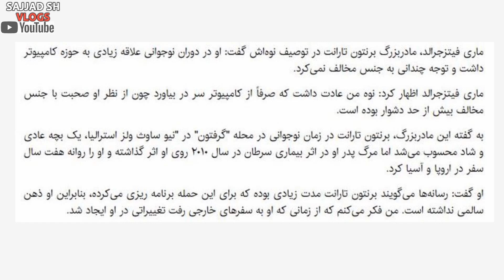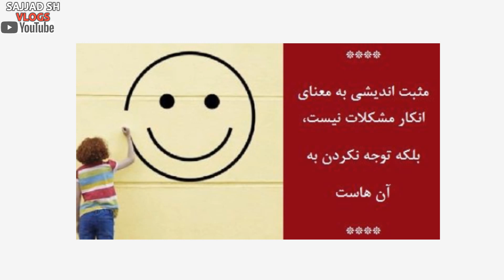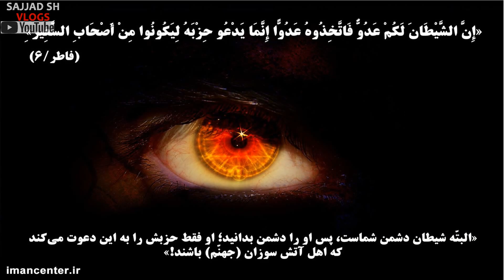نجوا های شیطان درونی ما!!! - حتما این ویدیو رو ببینید.سجاد ولاگز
ناگفته هایی عجیب
پشت پرده ی افکار و نجواهایی که ما رو به بیراهه میکشن و. عامل جنایت هایی که داره توی دنیا اتفاق میفته چه تفکرات و باورهایی پشت این داستان ها هستند؟ از حادثه ی تروریستی نیوزلند بگیر و تمام حوادثی که قبلا اتفاق افتادن و احتمالا در آینده هم اتفاق خواهند افتاد.برای دانستن اصل موضوع ویدیو رو تا آخر نگاه کنید...